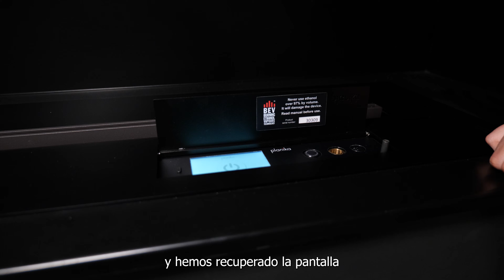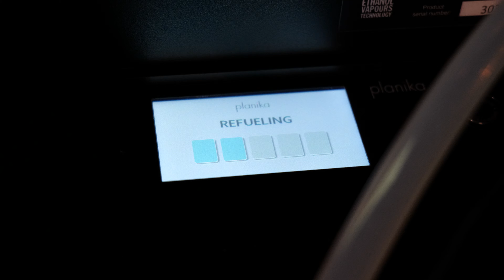La mejor chimenea de bioetanol FLA 4 PLANIKA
El fabricante Planika nos vuelve a sorprender con una renovación completa de su aclamado equipo FLA 3 que ya era la mejor chimenea de bioetanol del Mercado a nivel Mundial.

El nuevo modelo FLA 4, no dejara indiferente a nadie, cuando pensábamos que el modelo FLA 3 era insuperable aparece en el mercado el nuevo FLA 4, para mayor comodidad y seguridad de lo que hubiéramos imaginado.